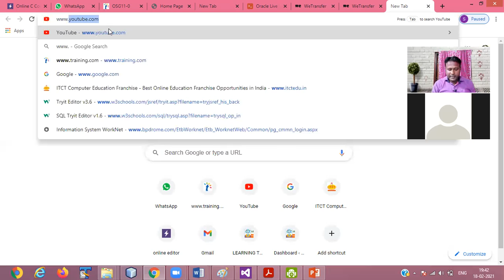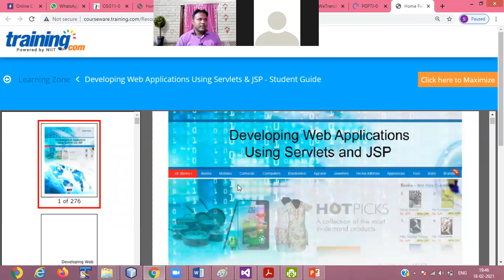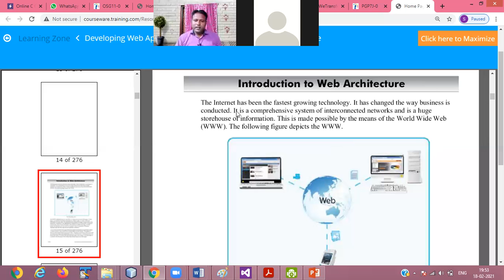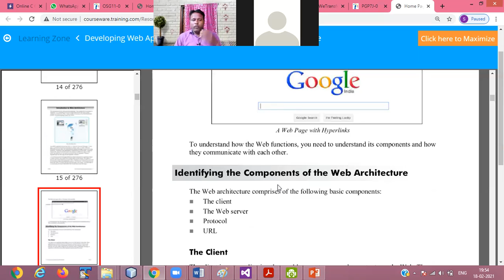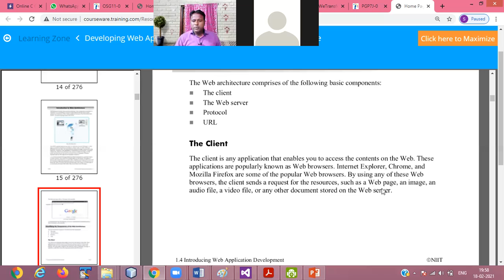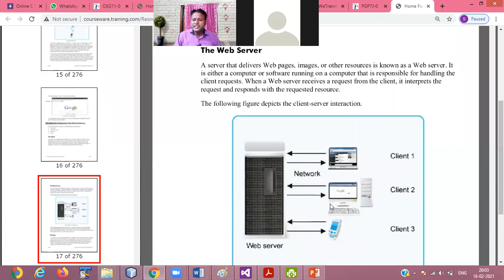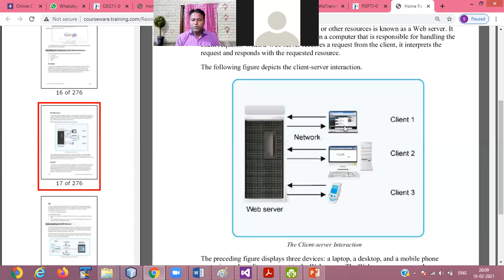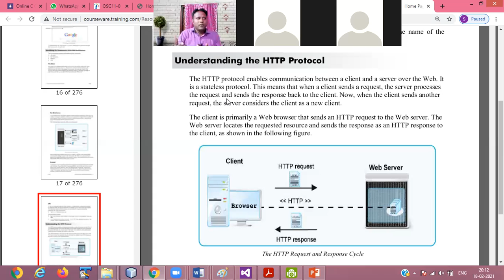Advance Java Class-1